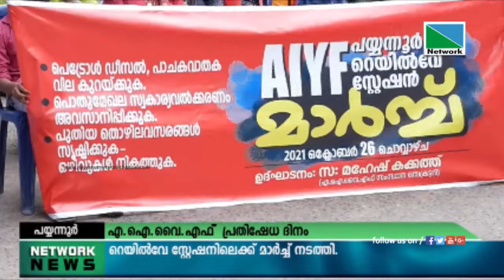26 OCTOBER 2021